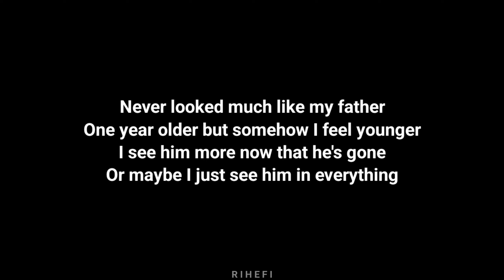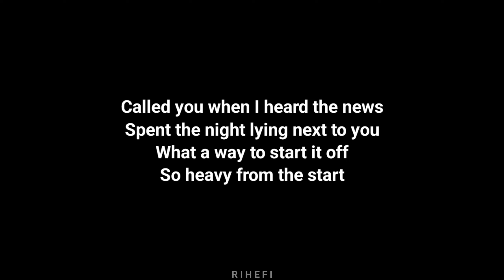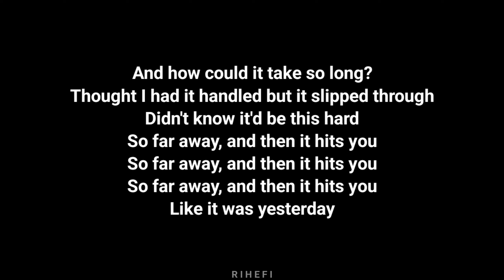Lizzy McAlpine - March (Acoustic Karaoke)